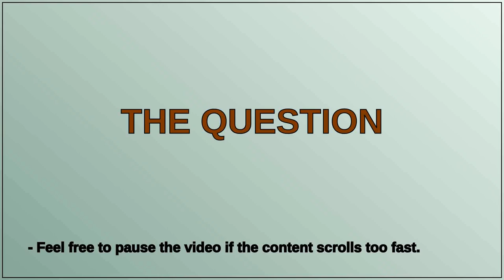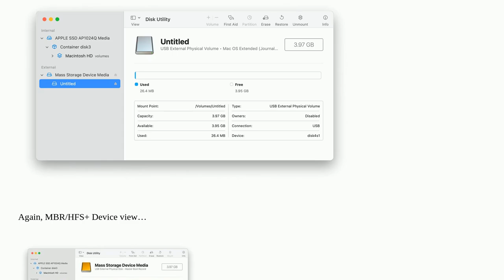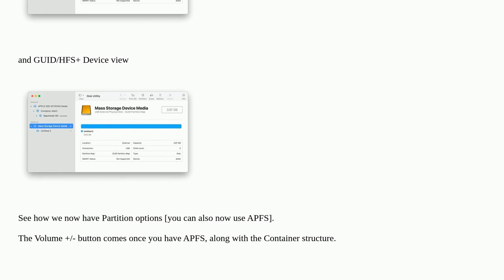Apple: How do I partition an external drive on macOS?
How do I partition an external drive on macOS?

A special thanks goes out to the community

  time-machine disk-utility hard-drive partition macos